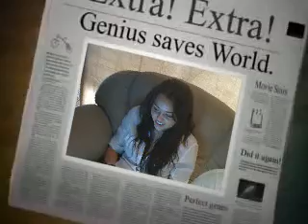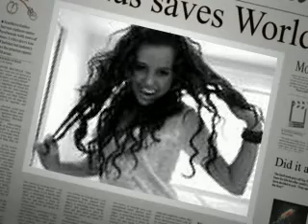Random Miley Cyrus Picturez!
i made a random video of miley cyrus pites! sorry some of the pictures are odd looking..=]